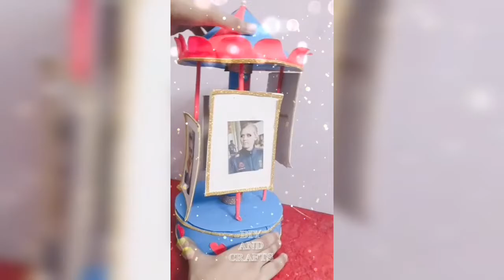DIY ROTATING PHOTO FRAME // BEST USE OF WASTE CARDBOARD //How to make rotating photo frame //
Hello everyone,
This is very unique  and beautiful  photo frame  hope you all try at home ..
I will try to make  any things  in very low cost and wastage things .so you can share this idea  with your friends  and  family members and your love one.